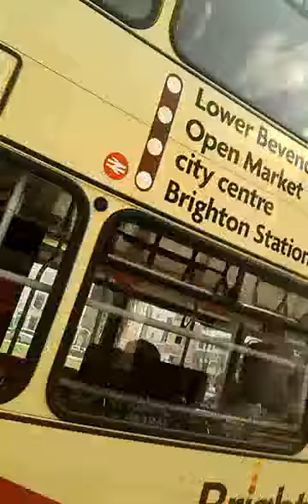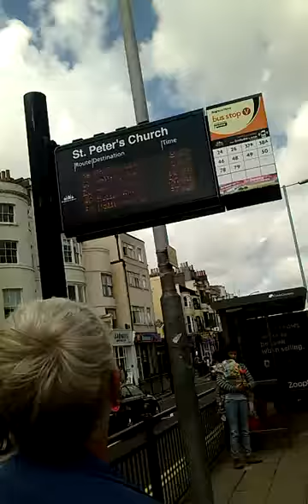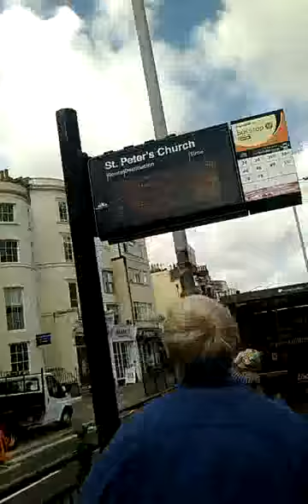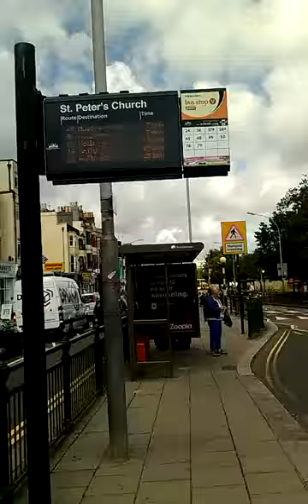operating x art artgallery if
the being in between of art generally and the space-time of art. hence the gallery being in between by deceleration, like the church that attempts via power to be in between - and the park and public transport stop - being places of crossing by the very operation of their physicality rather than attempt to make - to force - their physicality?
Therefore, for me, places that in and of themselves seem to search and operate from art as a sort of InBetween sequence and practice, seem to be toilets, bus stops, parks, moving vehicles, roads, servers, electric lines, then-free IF search sequences, connections, collisions, and such..